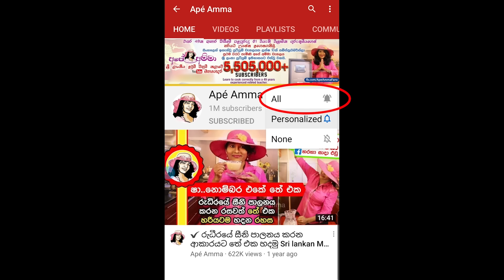✔ උෂ්ණ කාලේට ස්වභාවික කූල් එකක් බොමු Healthy & Natural Cool drink by Apé Amma